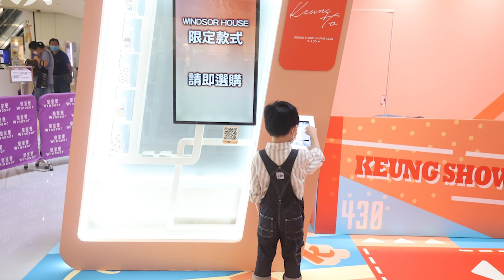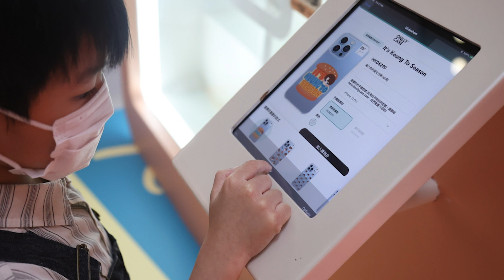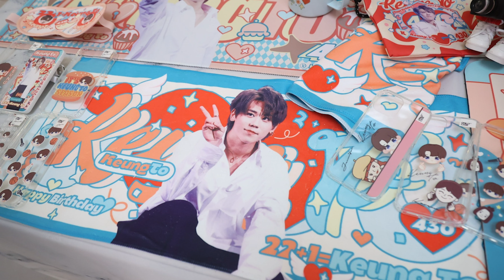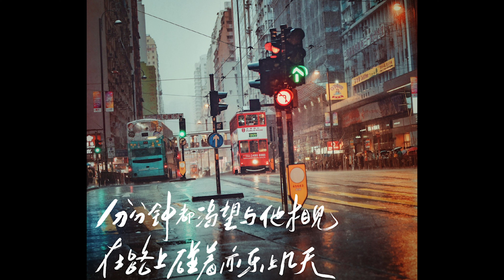姜濤 生日姜糖舉辦慈善限定店睇打卡位🔥🔥AK 爆肌打擂台 出動近千鏡粉客串🔥🔥【香港娛樂新聞】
4月30日是MIRROR人氣王 姜濤 的23歲生日，為響應偶像呼籲做善事，姜濤香港後援會特意在銅鑼灣皇室堡以及尖沙咀The ONE，由明天（22日）起舉辦為期一個月的「22+1=Keung To」慈善義賣活動。兩個慈善限定店的主題和售賣的精品各有不同，所得收入扣除成本後會捐往多間與兒童、毛孩和弱勢社群有關的慈善機構。《香港01》率先帶大家睇下兩個慈善限定店共11個打卡位，以及即將開賣的部份精品。提提大家，進入慈善限定店購買產品是有人數限制，必須輪候派籌，而派籌時間由上午8時開始。

🏆十大熱門影片

姜濤搬屋即被私生飯起底🔥🔥MIRROR私追：偶像丟嘅垃圾都要摷 🔥🔥花姐也深夜發文【香港八卦新聞】

姜濤 孖住COLLAR成員Day、Marf拍廣告🔥🔥網民大讚呢個組合出乎意料地好夾 🔥🔥【香港八卦新聞】

《季前賽》 拍快餐店場口疑似私追再出動 🔥🔥 姜濤 「走數」被肥仔狂影鼻毛報仇 🔥🔥【香港娛樂新聞】

《季前賽》姜濤 要擁抱YoYo Edan即示範🔥🔥 毛舜筠與4鏡仔合作 拍電影讚口不絕🔥🔥【香港娛樂新聞】

姜濤 吃播片段🔥🔥姜濤 過農曆年最愛打邊爐！吃得是福🔥🔥表示可以與家人度過是最開心🔥🔥【香港娛樂新聞】

MIRROR 受邀於馬來西亞迎接虎年🔥🔥改編《All in One》變賀年串燒歌🔥🔥衝出香港！【香港娛樂新聞】

姜濤 避世變「姜MAN」！姜濤曬鬚🔥🔥Edan 出動拜年對3個BB束手無策🔥🔥【香港娛樂新聞】

姜濤 首次擔正做主角！可以接受吻戲🔥🔥Yoyo極速跑出同姜濤拍劇！有感情戲？🔥🔥【香港八卦新聞】

姜濤 放完假投入工作 祝「姜喜發財」🔥🔥MIRROR三子到Lisa姐家英哥屋企拜年🔥🔥學《Megahit》招牌手勢【香港娛樂新聞】

【千奇百趣】

日本 夫婦 25年生13個小孩 無家務助理 🔥🔥「超人媽媽」：不忽略任何一個孩子🔥🔥【千奇百趣】

挪威 用近港幣20億打造豪華監獄🔥🔥世界最爽監獄！每人3坪獨立套房🔥🔥【千奇百趣】

日本貂 奔跑呆萌直擊網友的心🔥🔥 日本女孩養兩隻雪貂可愛到看不膩！【千奇百趣】

Tinder詐騙王 扮富豪呃千萬美元🔥🔥受害人組復仇聯盟揭開犯罪過程🔥🔥【千奇百趣】

世上首位冷凍人原預計於2017年甦醒！🔥🔥中國首位冷凍人30年後「復活」?🔥🔥【千奇百趣】

天生無腿的男子 「跑出」世界紀錄🔥🔥挑戰歷史首位奧運、帕運參賽🔥🔥【千奇百趣】

英國男子租大型廣告牌徵女友🔥🔥獲2000名女子熱烈回應🔥🔥有成功例子？【千奇百趣】